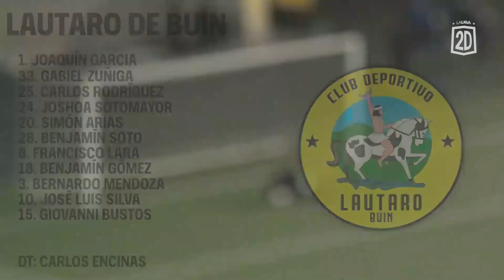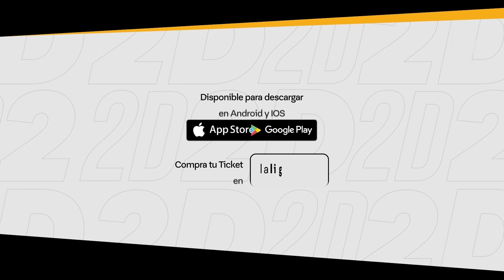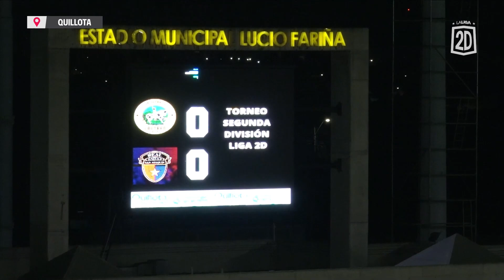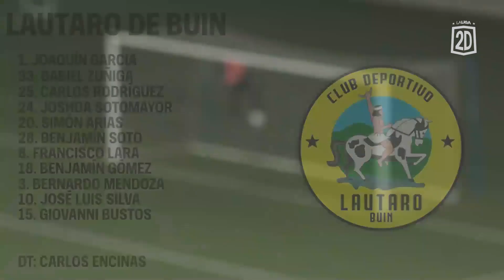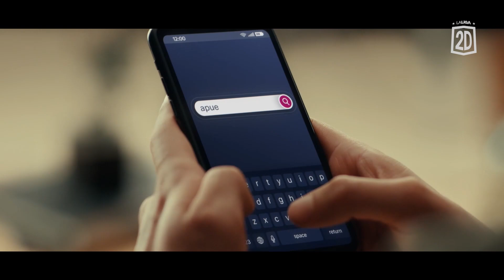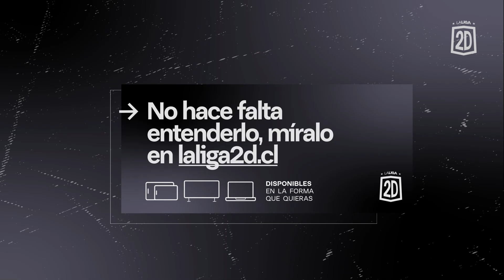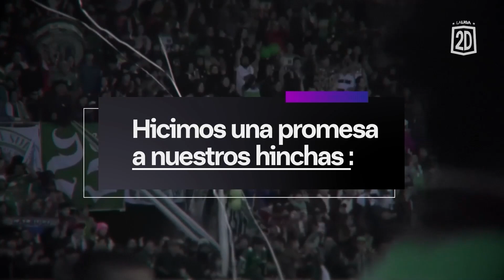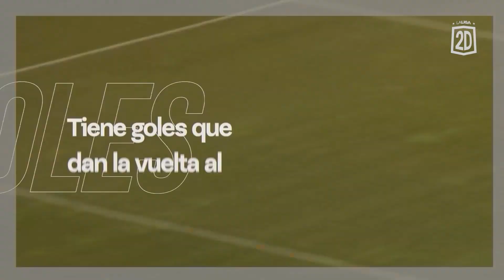PARTIDO COMPLETO: Lautaro de Buin vs Real San Joaquín - Fecha 17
y compra tu plan mensual ❤️ o ticket para los partidos de LA LIGA 2D 🔥🇨🇱🌎 podrás seguirlo desde cualquier parte del mundo.